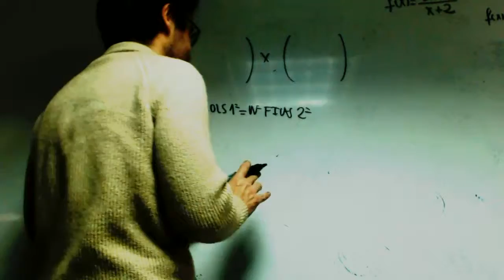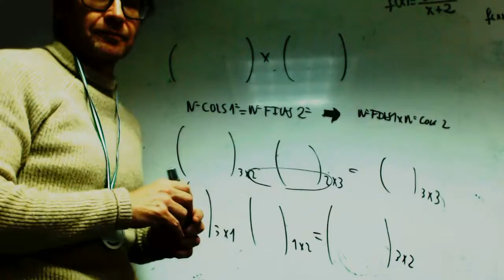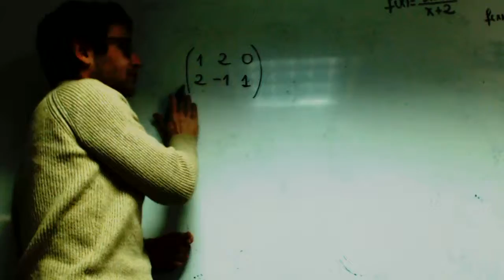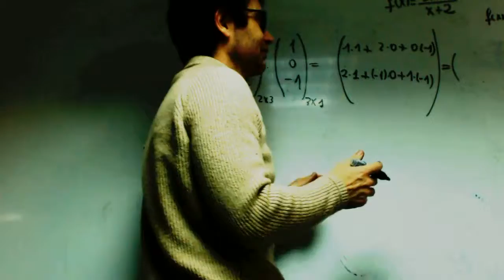Producto de matrices Achraf David Pablo Matematicas Academia Usero Estepona